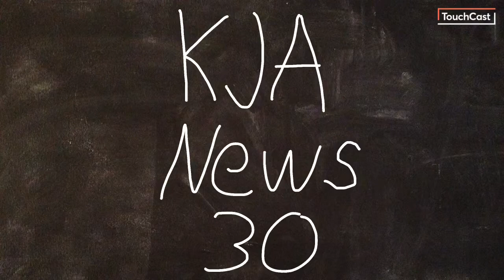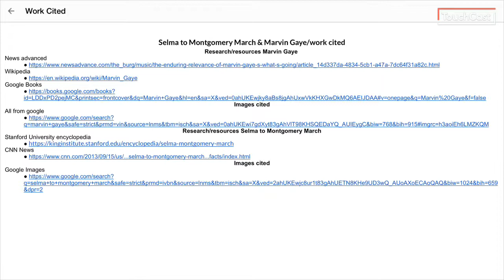Josh and Kami: Marvin Gaye and Selma March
Josh and Kami give their take on Marvin Gaye and the Selma March via KJ News.